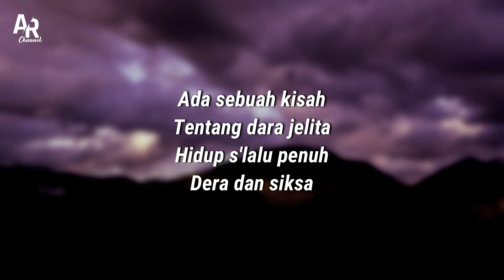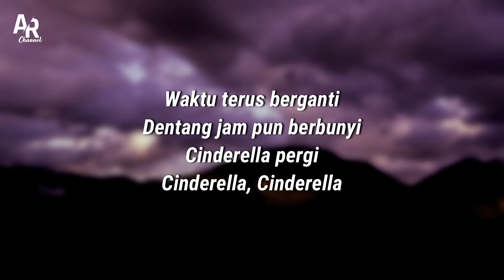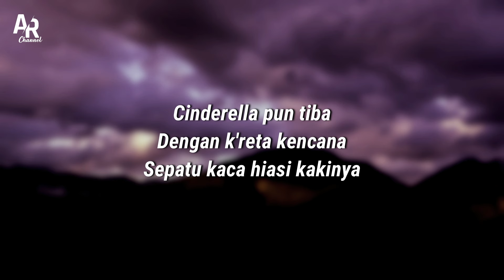Cinderella - Shinta Arsinta (LIRIK)